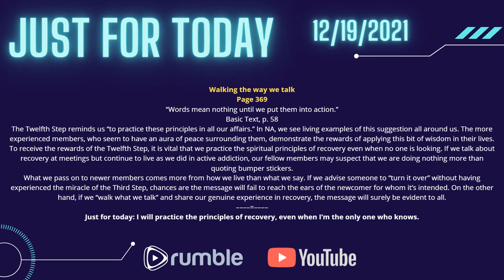Just for Today Walking the way we talk 12 19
Walking the way we talk
Page 369

"Words mean nothing until we put them into action."

The Twelfth Step reminds us "to practice these principles in all our affairs." In NA, we see living examples of this suggestion all around us. The more experienced members, who seem to have an aura of peace surrounding them, demonstrate the rewards of applying this bit of wisdom in their lives.

To receive the rewards of the Twelfth Step, it is vital that we practice the spiritual principles of recovery even when no one is looking. If we talk about recovery at meetings but continue to live as we did in active addiction, our fellow members may suspect that we are doing nothing more than quoting bumper stickers.

What we pass on to newer members comes more from how we live than what we say. If we advise someone to "turn it over" without having experienced the miracle of the Third Step, chances are the message will fail to reach the ears of the newcomer for whom it's intended. On the other hand, if we "walk what we talk" and share our genuine experience in recovery, the message will surely be evident to all.

Just for Today: I will practice the principles of recovery, even when I'm the only one who knows.